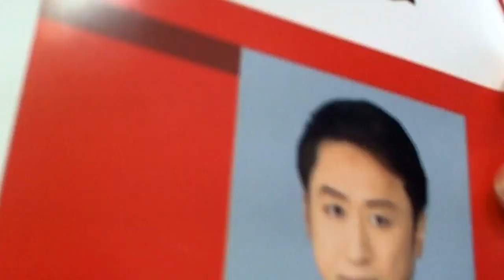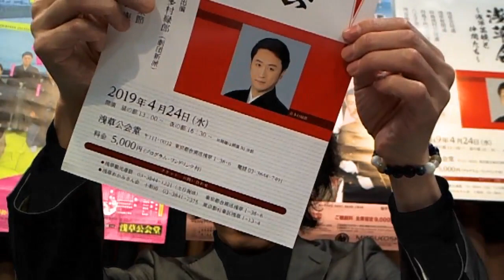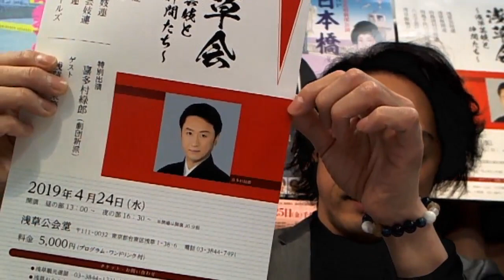The Asakusa チャンネル2時に夢中！！ 2018年12月17日放送分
Cwave studio
ゲスト　喜多村 緑郎（劇団新派）